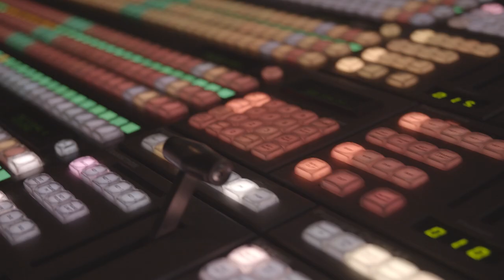Gray Media's Future Focus Internship Program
Are you ready to launch a career in television? You can learn AND earn with Gray Media. Apply into our Future Focus internship program